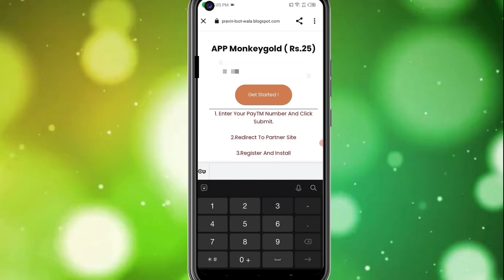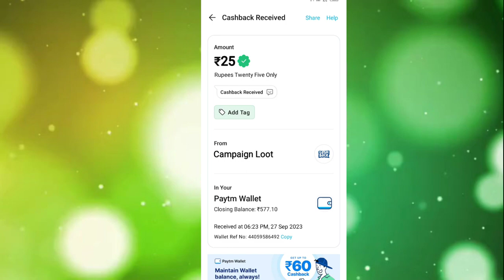🤑Today New Campaign Loot Offer 25₹+25₹+25₹ Instant Paytm Cash || Tasks💰Campaign BUG|| New Paytm app